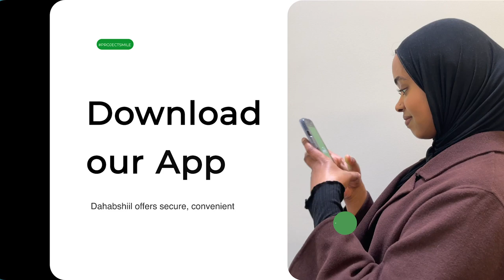Hadal-jeedinta Madaxweyne Xasan Shiikh ee kulanka dhigiisa Masar Cabdulfataax Al-siisi.